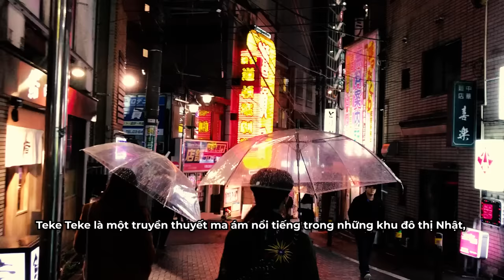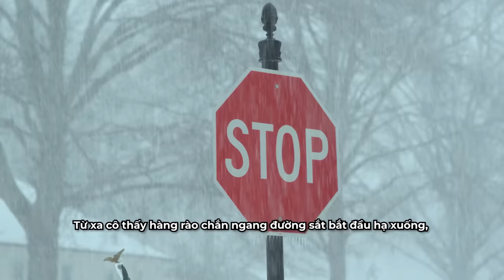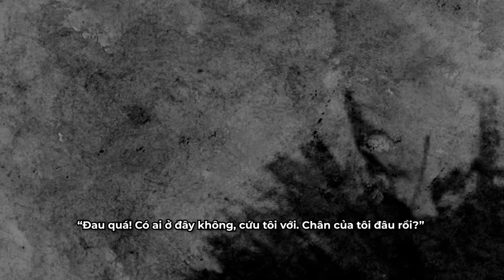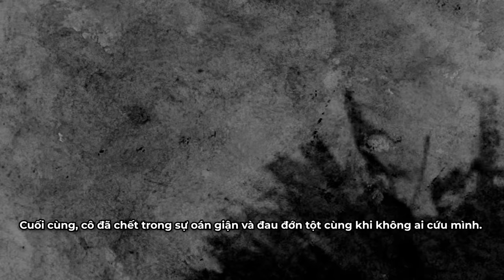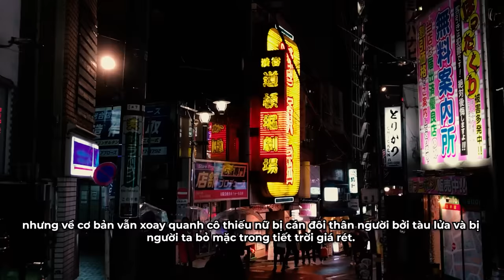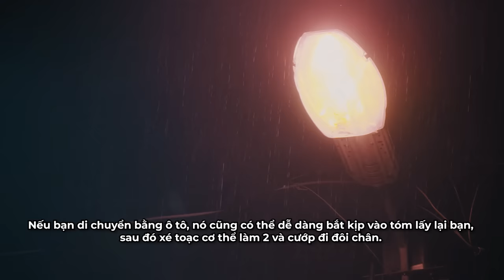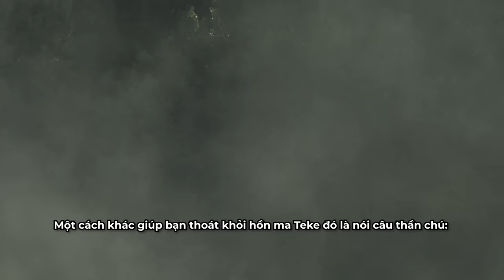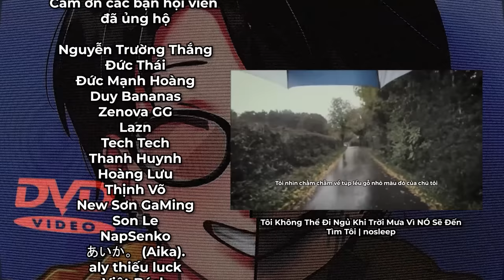Truyền Thuyết Đô Thị Nhật Bản : Teke Teke | Urban Legend